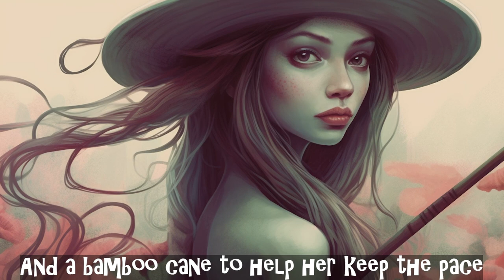Phish - Fee - Ai Generated Artwork with Lyrics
A music video with lyrics created using Ai Generated Artwork for the song Fee by Phish